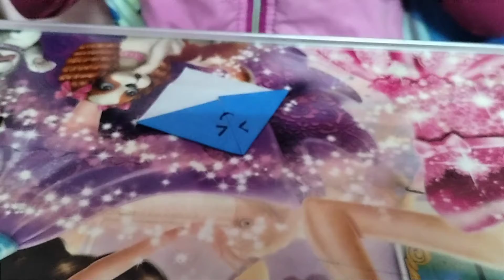Easy DIY origami corner bookmarks | easy paper craft by Isha Jain | no glue